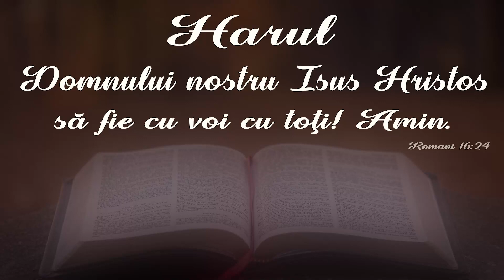Petru Balmuș || Haideți să ne asemănăm cu Isus Hristos